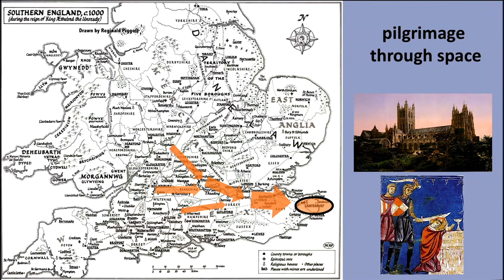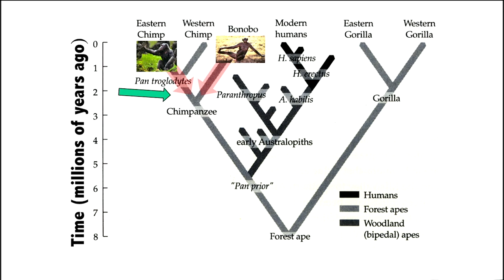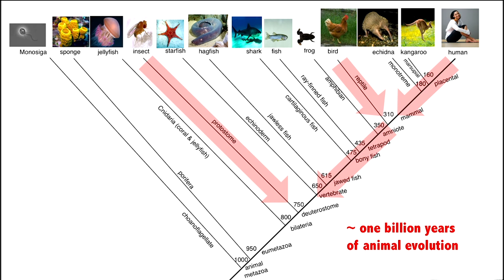3.1.1 The Ancestor’s Tale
Chaucer's Canterbury Tales are tales of a pilgrimage through space. Dawkins' The Ancestor's Tale is a tale of a pilgrimage through time.  It is a scaffold for our journey back through time to see who we were as a function of time. The tales of our ancestors are written in the branch of the phylogenetic tree that leads to us.